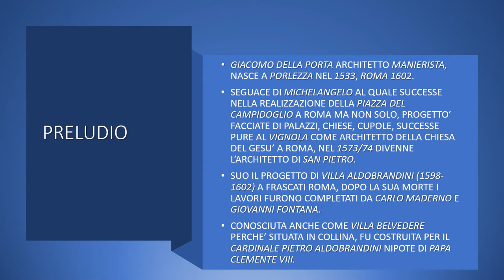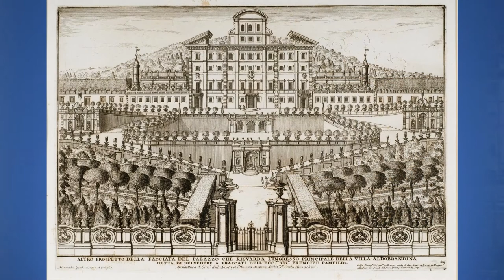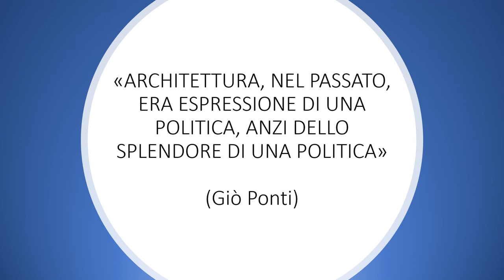VILLA DEL CARDINALE: Villa Belvedere del Cardinale Pietro ALDOBRANDINI a Frascati Roma (1598-1602).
Architettura MANIERISTA: Villa Aldobrandini, architetto Giacomo DELLA PORTA.